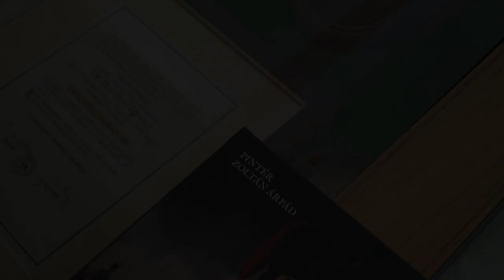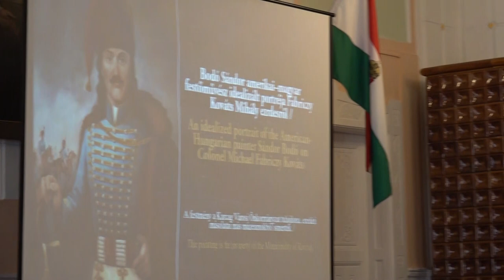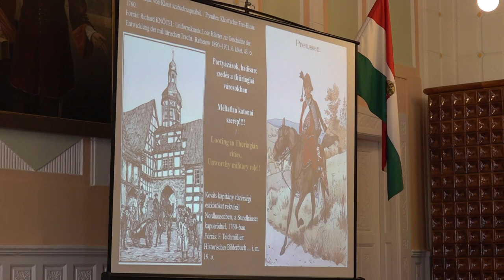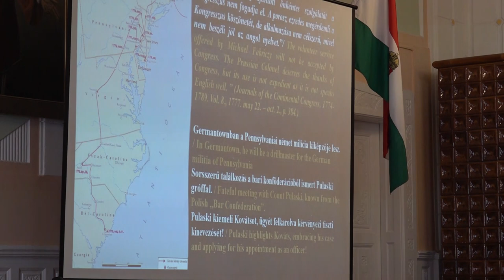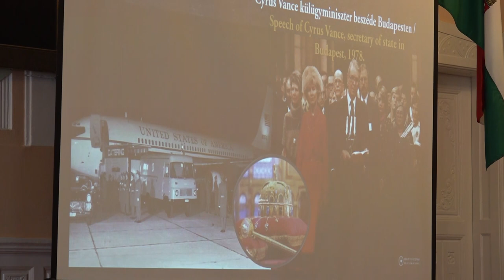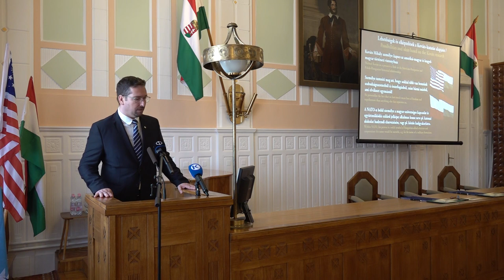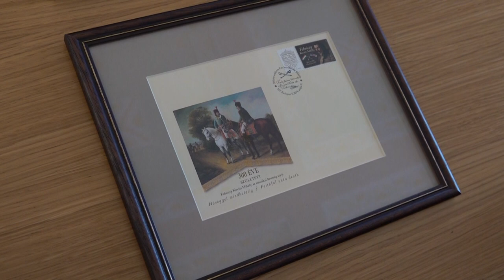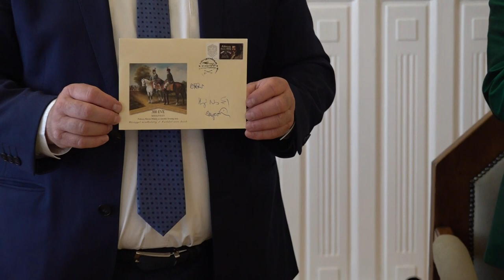KOVÁTS 300 ÜNNEPI MŰSOR A VÁROSHÁZÁN